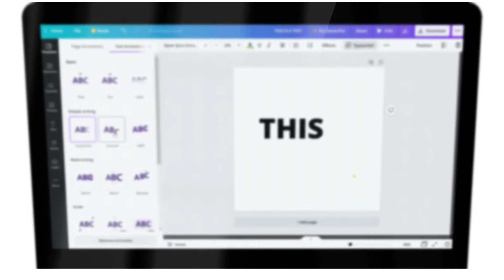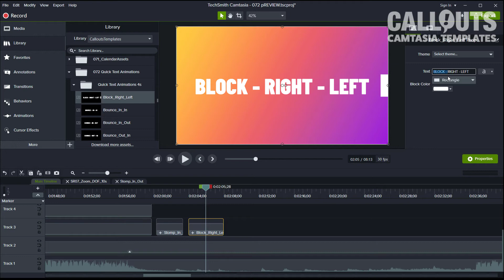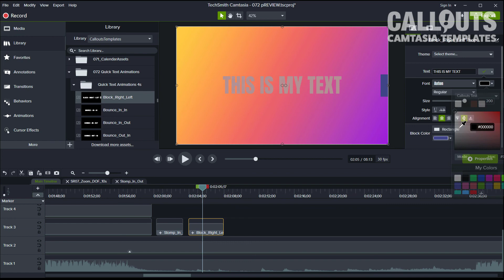NEW! "Camtasia Quick Text Animation Templates". A new Camtasia template collection.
Callouts is happy to present our newest Camtasia Template collection "Camtasia Quick Text Animations".

36 different easy-to-use, ready-made Camtasia templates to quickly add animated titles to your projects. Templates come in two different durations, 72 templates in total.

To create animated titles in Camtasia you can use for example Behaviors, custom animations, or apply transitions. These solutions are great, but sometimes you just want a quick animation without working with settings and timing. That's the idea behind "Camtasia Quick Text Animations".

ABOUT CALLOUTS – CREATIVE ASSETS FOR CAMTASIA, VIDEO CREATION, PRESENTATIONS, EDUCATION AND MORE

You Find Premium Resources for All Your Video, Graphics and Sound Creation Needs. Join for Immediate and Unlimited Downloads to Everything on Callouts.

Thousands of files professionally produced files to use in your video production and other work. All available for immediate download.

Professionally Designed
We take the outermost care that the files available for our premium members are of the highest quality available.

Files For All Areas of Visual Communication
On Callouts, you find Music, Sound Effects, Stock Videos, HD Video Backgrounds, Motion Loops, Motion Backgrounds, Graphics and much, much more for all your video production, powerpoints, graphics work, and other areas.

New Content Added Monthly
New high-grade content is added on a monthly basis for the lifetime of your membership.

Our template collections are an independent Library Asset for Camtasia, made by SoftwareCasa/Callouts. SoftwareCasa is not associated with TechSmith Corp.